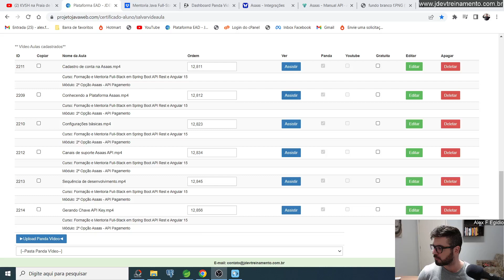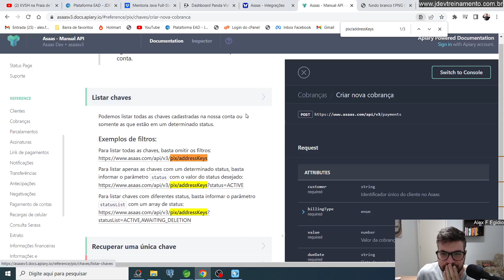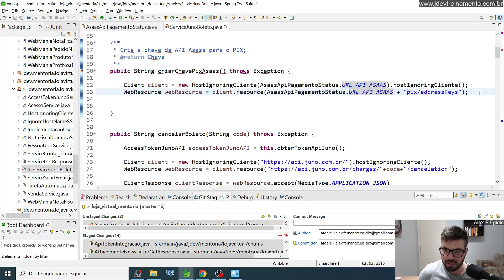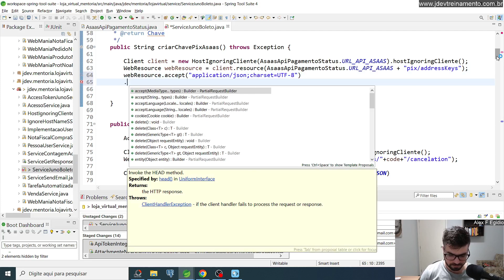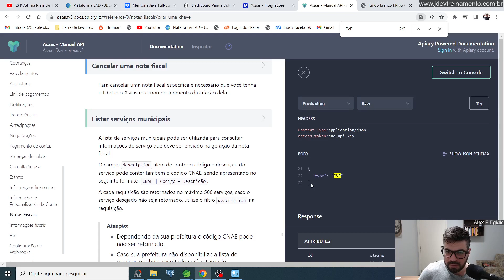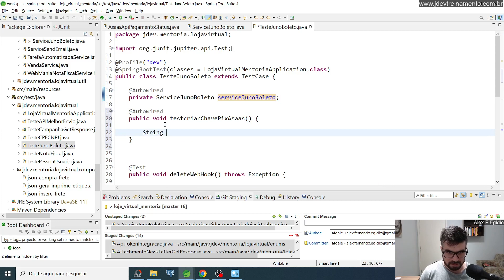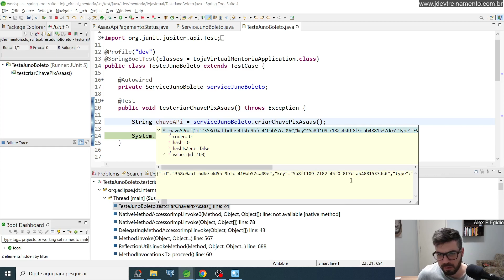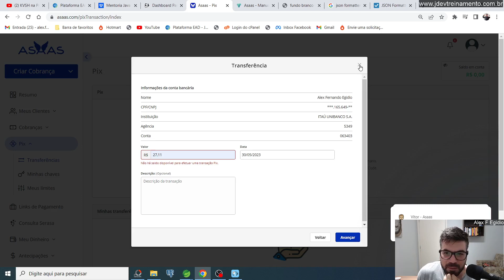Gerando Chave API Key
✅ Aula: Gerando Chave API Key
✅ Módulo: 2º Opção Asaas - API Pagamento
✅ Curso: Formacao e Mentoria FullStack em Spring Boot API Rest e Angular 15